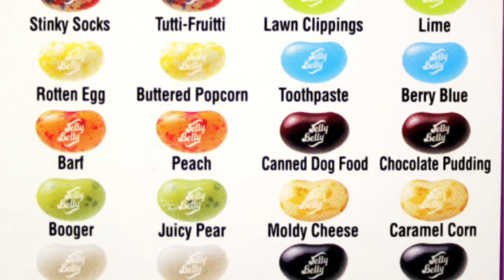Bean Boozled Challenge